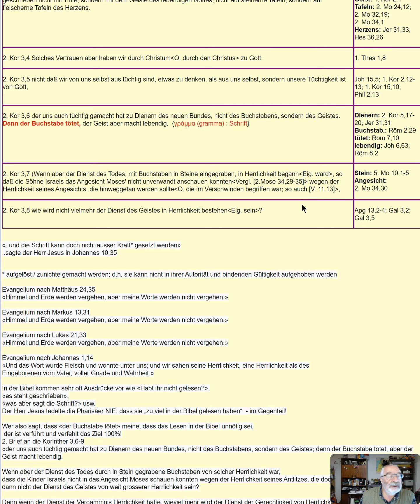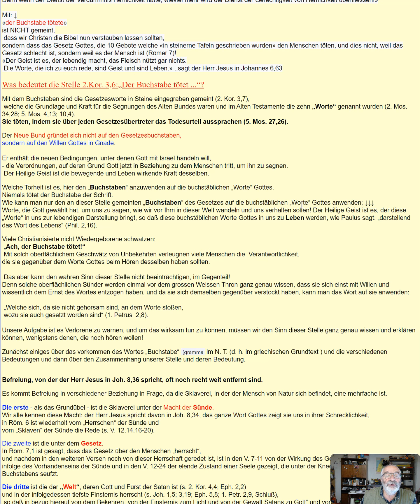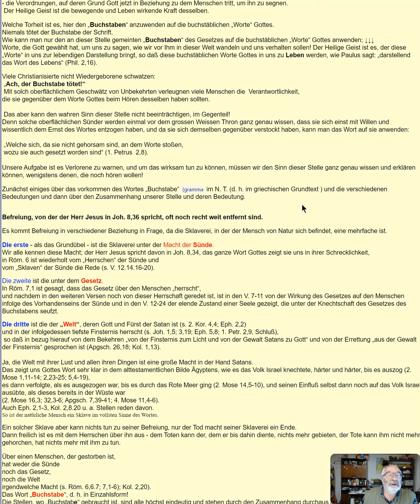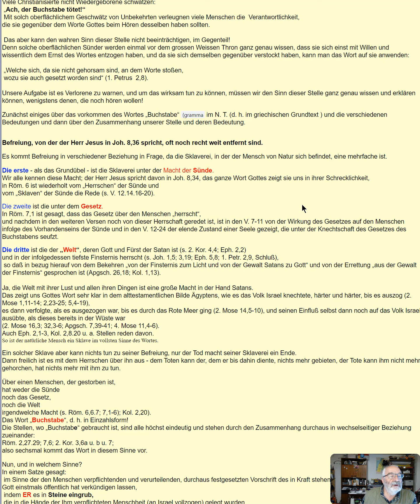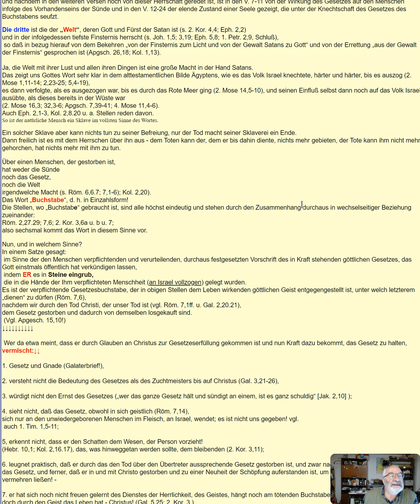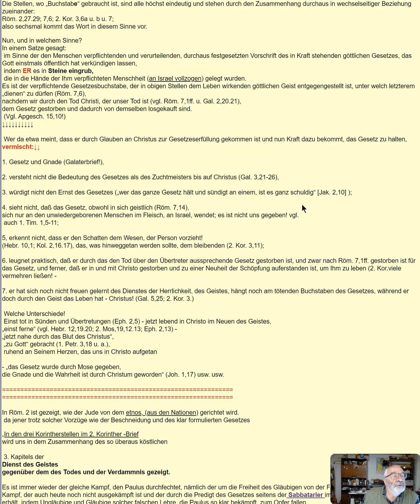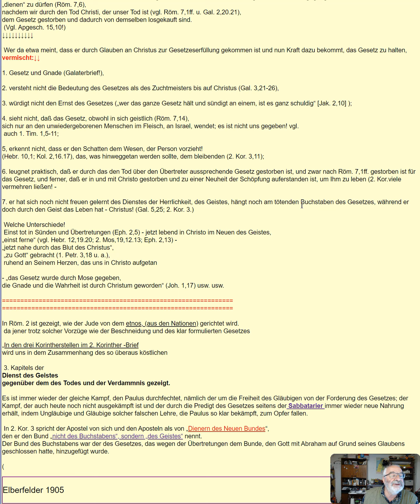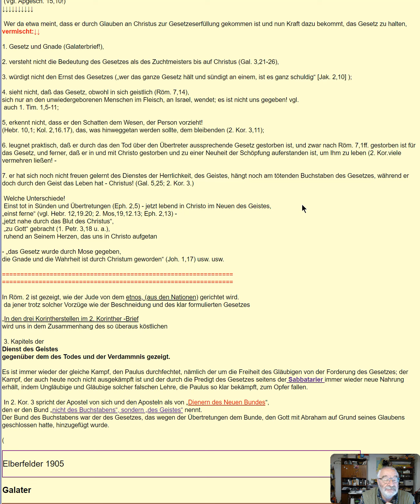Der Buchstabe tötet 2. Korinther 3.6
Hans Peter Wepf
Hertenstrasse 18
8500 Frauenfeld